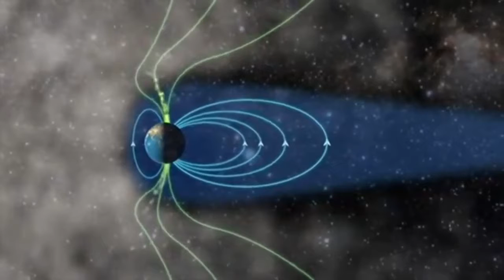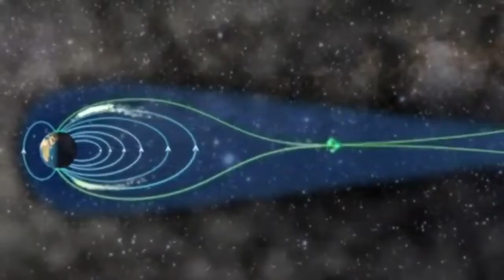IMAGE Advertising Consultancy - A result oriented Branding agency of North Gujarat,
Online Education portal for the SARAL FACT - a Truth and face of Historical, Geographical and Scientific Fact.